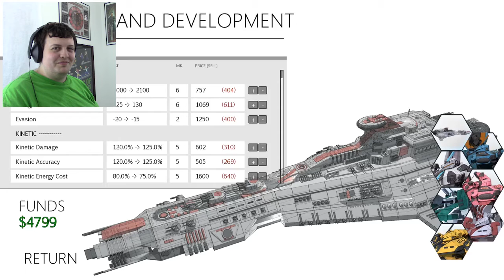Cleaning up the Galaxy! Let's Play Sunrider: Mask of Arcadius Part 16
After a fantastic vacation we dive right back into the war. This time we do some Side-Quests! These missions are a lot less threatening than previous missions have been. With us setting the stage of the battles and choosing who we engage, we dominate the battlefield. First is a simple assault on docked and disabled capital ships. Then we head into the dangers of a reawakened Ryuvian automated fleet. We literally survive by the skin of our teeth, and find a fantastic secret technology in return. Finally we do some standard Pirate mopping up. Today's mission might have gone well, but what awaits us at the coming meeting with Admiral Grey?

Join a community of story-loving fans from all over!

Join us on Facebook for more insights and updates about upcoming videos and events

House Made composed/produced by Mike Vekris provided by freesoundtrackmusic.com